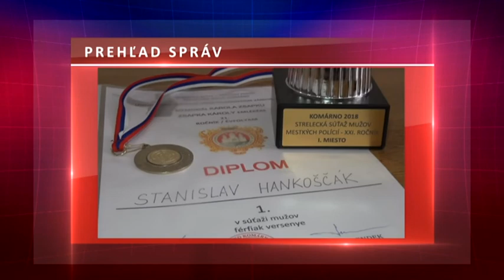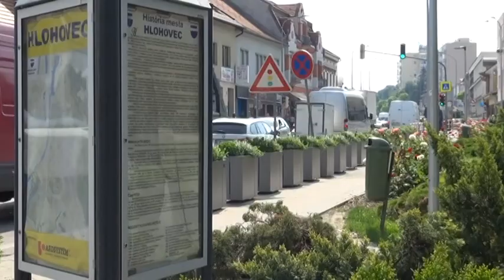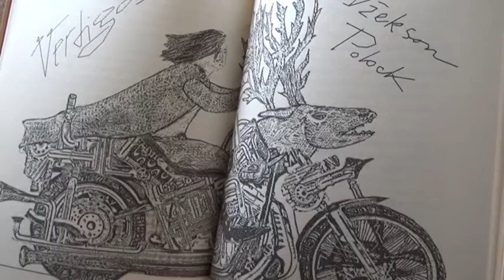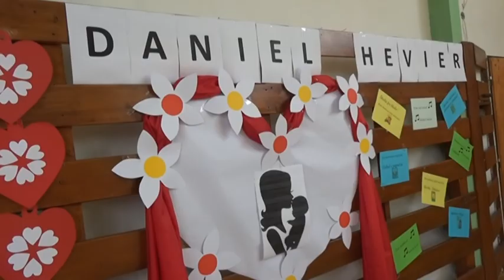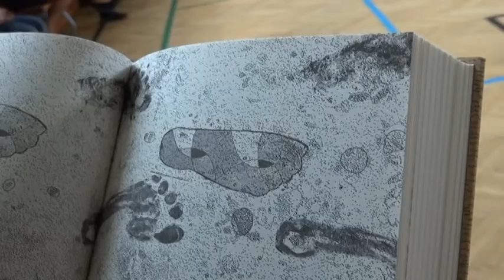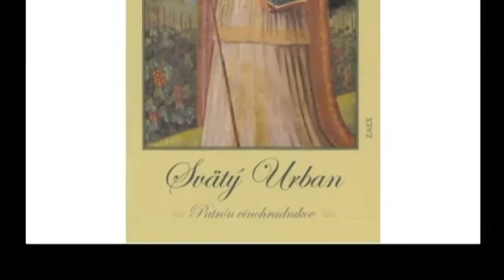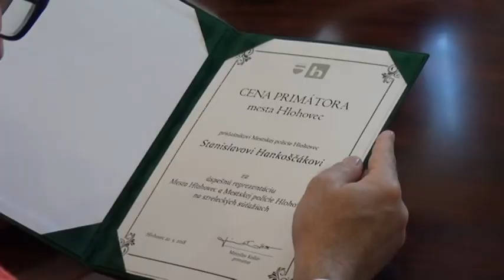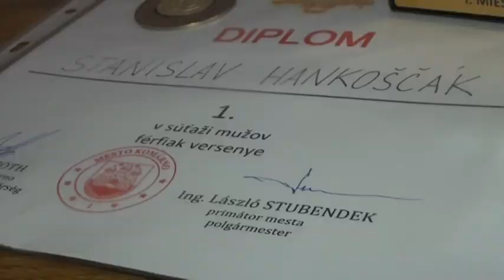Celé správy Htv - 23. týždeň